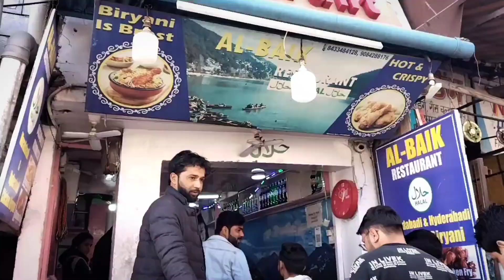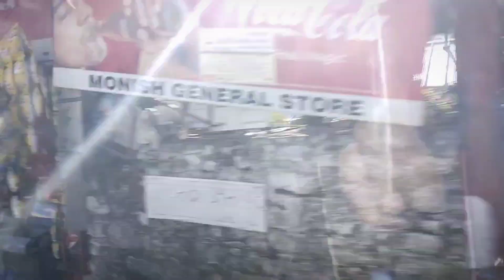NAINITAL VLOG | PART 2 | TOP SEVEN POINTS TO VISIT NAINITAL | TOURIST |PERFORMED BY | FAZAL ANSARI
Swagat hai dosto apka ek naye vlog mai
Iss vlog mai maine apne dosto ke saath nainital ke Khoobsurat points ko cinematic shots ke saath Enjoy Kiya .
Ap bhi apne dosto ke saath nainital ka trip banao aur inn khoobsurat points ka nazara dekho .

Guys I hope you like my video
Remember to share the link with your friends and family .
We hope  to recive your comments and like .